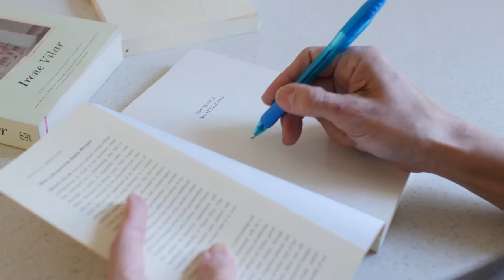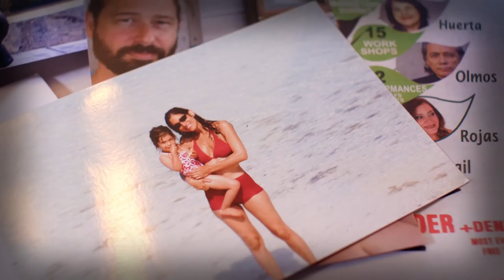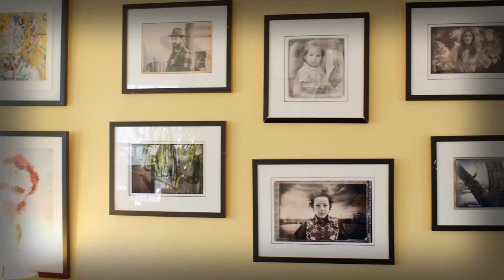A Revealing Account Of Life With Puerto Rican Activist Lolita Lebrón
Episode 007: "Mother Of Ñs" featuring Irene Vilar

Irene Vilar is an author, activist, founder of the Americas Latino Eco Festival, mother of two ñs and Puerto Rico born. Irene’s life in a few words is the struggle for self redemption and eradication of shame. For Irene, sipping café con leche is a way for the generations to bridge, “we would all sit down together… and I was like them.” Through the process of rising up from a painful family history and opening her heart,  one of Irene’s biggest passions is cultivating connectedness and how motherhood for her is a form of art.